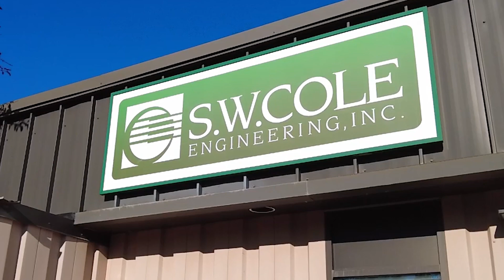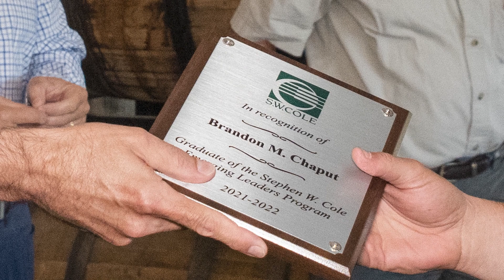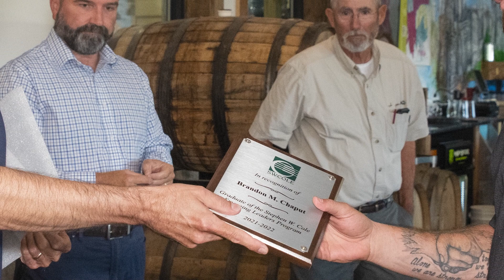SW Cole | Alliance for Maine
SW Cole Engineering is an engineering materials testing and inspection firm comprised of about 130 team members, including engineers, technicians, operators and inspectors with exceptional and specialized skills and knowledge. The company an equal opportunity employer, providing competitive wages and generous benefits. SW Cole is an outstanding example of an exceptional Maine company that works hard to improve the lives of people throughout New England while providing quality jobs that support families, who in turn, pay taxes to support schools, police, fire and other government services. Maine needs to pull together to attract more companies like SW Cole and help them grow and thrive.